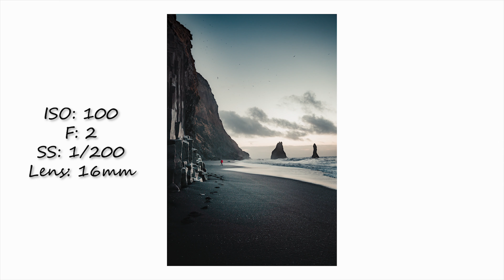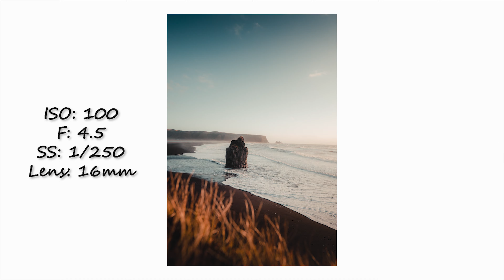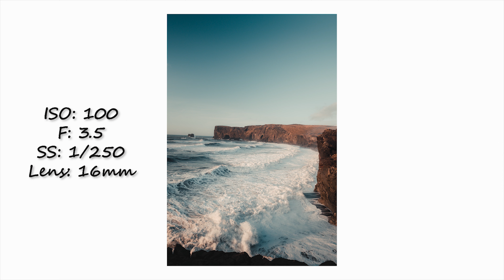Iceland Landscape photography POV | Sony a6400 | Sigma 16mm 1.4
Hi! It was a great trip to Iceland. I hope you will enjoy the video.

My equipment:
Camera: Sony a6400
Lens 1: Sony 85mm f1.8
Lens 2: Samyang 35mm f1.8
Lens 3: Sigma 16mm f1.4
GoPro 8

Timeline:
0:00 - Start
0:18 - POV
3:34 - Rest shots
4:18 - End

🔸About the Music :
➡️Author / Artist: JP Bianchini
➡️Duration: 01:32
➡️Track description: Amazing dramatic cinematic music by JP Bianchini.
➡️Moods: Dramatic, Suspenseful, Dark, Evil, Ominous

Song: Yours
Music composed and recorded by Oak Studios.